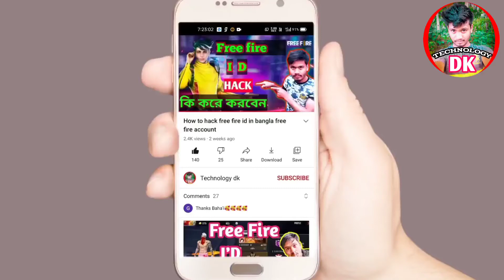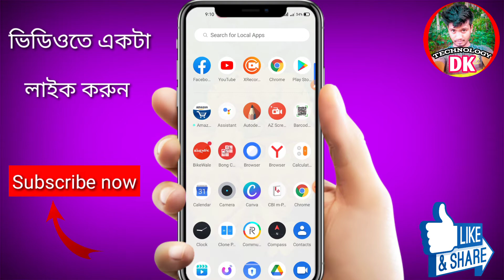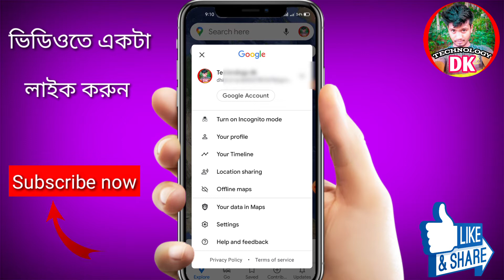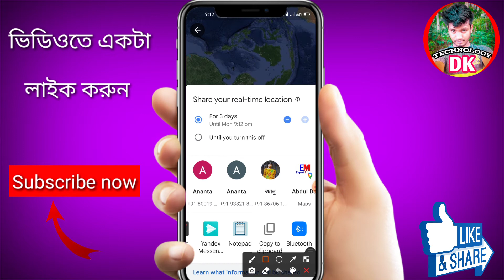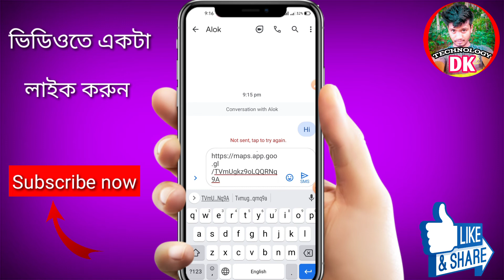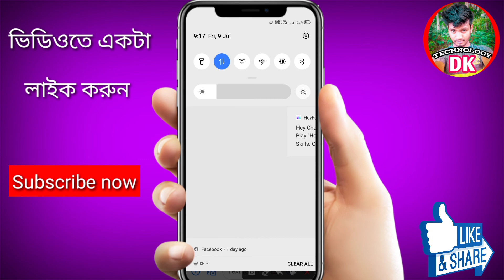phone number দিয়ে location বের করুন| যেকোন ব্যাক্তিকে খুঁজে পান